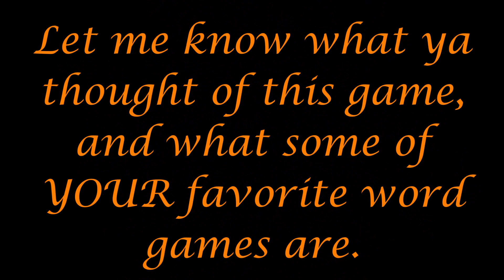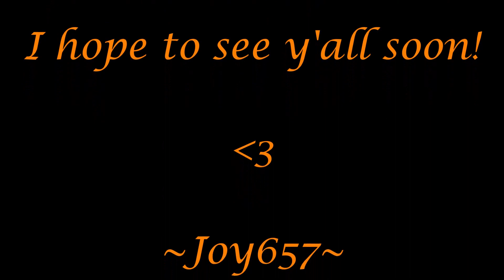Pogo Games: Word Whomp HD #2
I actually enjoyed playing through Skill 2 more than I did Skill 1. I like the added challenge to it. Now I'm REALLY looking forward to Skill 3!